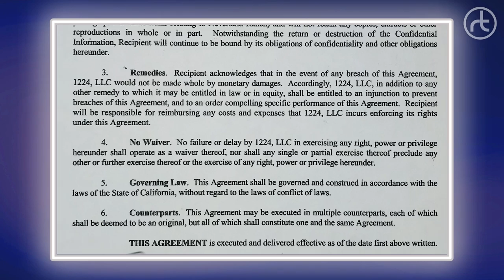MINHA OPINIÃO SOBRE "MICHAEL JACKSON - INOCENTE ou CULPADO?"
Após assistir ao vídeo do @nostalgia "MICHAEL JACKSON - INOCENTE ou CULPADO?" precisava gravar este vídeo! Será que vale a pena?

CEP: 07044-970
Teaser Produções

Em agosto de 1993 o jovem Jordan Chandler, de 13 anos, representado pelo advogado civil Larry Feldman, acusou Michael de abuso sexual. As declarações, feitas à imprensa, nunca foram entregues à Justiça e, por consequência, o astro não chegou a ser indiciado pelo crime. Depois de seis meses de negociações, contra a vontade do cantor e do seu advogado, a companhia de seguros daquele fechou um acordo de confidencialidade com o dentista Evan Chandler, pai de Jordan que o acusava. Especula-se que a família tenha embolsado quase 15 milhões de dólares. As investigações paralelas da Justiça foram arquivadas em 1994 por falta de provas. Com o acordo, o único reclamante se recusava a colaborar.

Em 2003, acusado de abuso sexual de menor por Gavin Arvizo, Jackson negou tal alegação. O julgamento durou cinco meses, até o final de maio de 2005. Durante o julgamento, o cantor novamente sofreu de estresse e grave perda de peso, que viria alterar sua aparência. Em junho, Jackson foi absolvido de todas as acusações, por falta de provas.

Wade Robson e James Safechuck se tornaram o assunto do documentário Leaving Neverland, lançado em março de 2019 pela HBO. O documentário detalha as alegações de que Jackson os abusava sexualmente quando crianças. O espólio de Jackson divulgou uma declaração chamando o filme de "assassinato de personagem de tablóide".

Michael Joseph Jackson (Gary, 29 de agosto de 1958 — Los Angeles, 25 de junho de 2009) foi um cantor, compositor, e dançarino dos EUA. Foi um dos ícones culturais mais importantes e influentes de todos os tempos e um dos maiores artistas da história da música. Suas contribuições para a música, a dança e a moda, juntamente com a divulgação de sua vida pessoal, fizeram dele uma figura global na cultura popular por mais de quatro décadas.

Rodrigo Teaser descobriu a arte através da dança, vendo vídeos de seu grande herói e ídolo Michael Jackson, deixou se levar pela arte e ainda criança iniciou suas apresentações pelos palcos e tv.  Passou a adolescência estudando dança e canto, aperfeiçoando seus dons e buscando compreender a conexão artista e publico. Como intérprete do Rei do Pop obteve reconhecimento e viajou o Brasil e exterior apresentando a arte do artista mais completo de todos os tempos.  Todas essas experiências, estudos e vivências são hoje utilizadas por Rodrigo dentro de sua própria carreira autoral. Com composições próprias, seu som traz um pop influenciado pelo R&B americano sem perder a brasilidade.